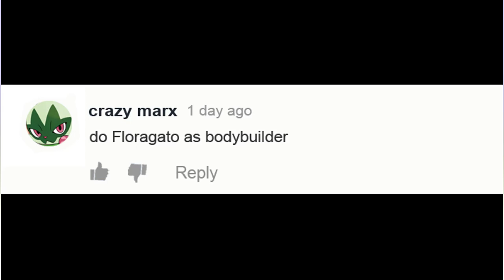Pokemon Gen 9 Characters As Bodybuilders | Part2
If you also love Pokemon like me, please comment to give me more motivation.